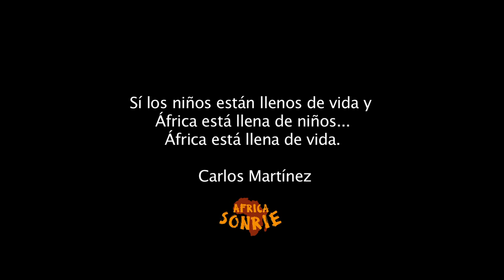Día mundial del agua.